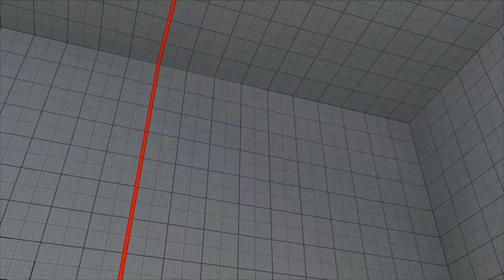SFV~ Balrog (MKT-IWATE) vs. Necalli (yuhi-hikall) HD 20